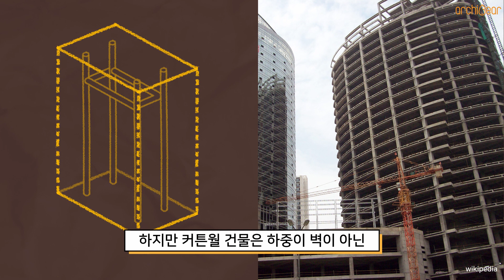[커튼월편] 아키베어 토막상식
주위를 둘러보면 흔히 보이는 통유리 건물!
통유리 건물을 건축적으로 어떻게 부르는지 궁금하지 않으신가요?
아키베어와 함께 알아봅시다!